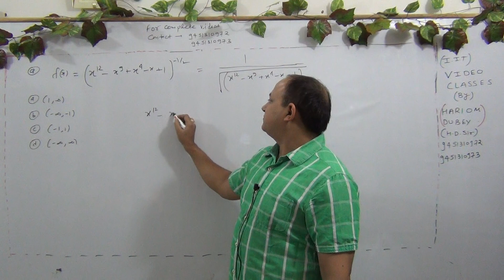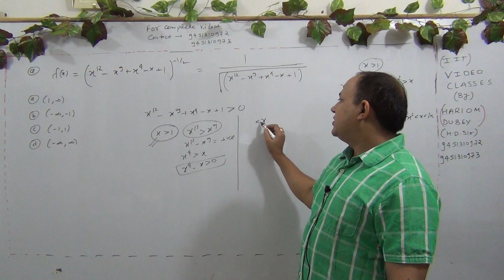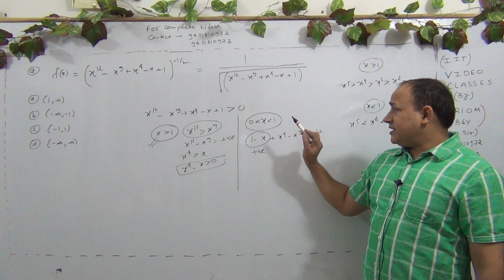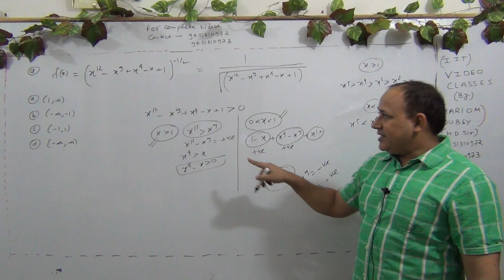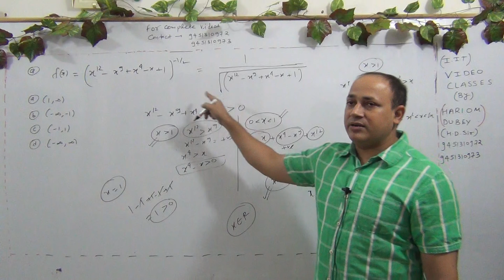functions for iit mains and advanced (L-192)